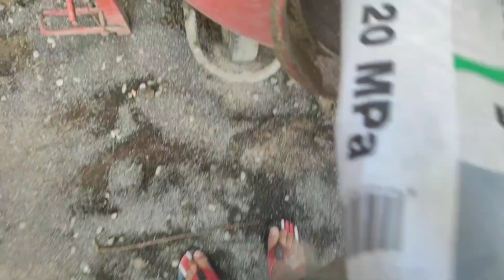Míchačka - Schody: strácene bednění a betonování. ,,Už se blížíme k finiši" 👍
PŘÍRODA NENÍ KOŠ ♻️ DĚKUJEME